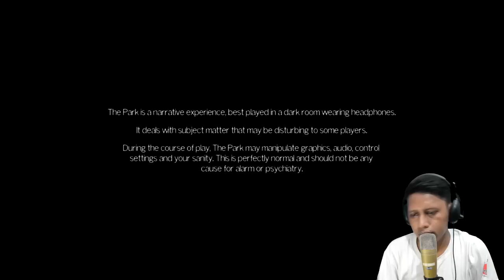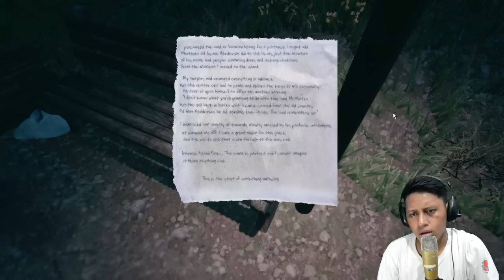TAMAN BERMAIN SUDAH TUTUP ! - The Park - Part 1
Oke Ha' ! Halo balik lagi di TAMPAN GAMING ! YASSSSS GAME BARU AKHIRNYA TAMPAN GAMING KELUARIN GAME BARU !!